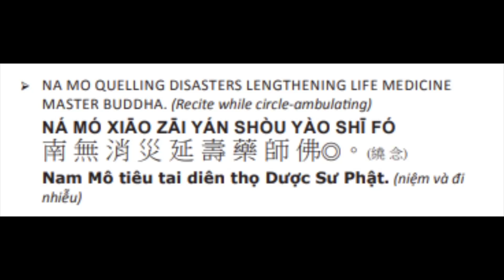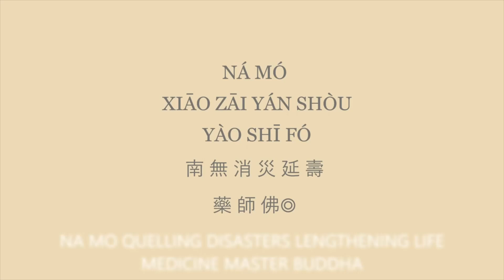46. 药师如来！药师如来！ 消灾延寿药师佛！Medicine Master Buddha ！ Lengthen life & quail disaster! 10/16/24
108*5 9/4/24
108*4 5/20/24
108*3 2/1/24
108*2 10/11/23
108*1 6/18/23

1) Merit transferred for all beings in the dharma realm to certify Buddhahood.
2) Merit transferred for rebirth to Amitabha Pureland at the end of this life time for oneself and all living beings in the Dharma realm.